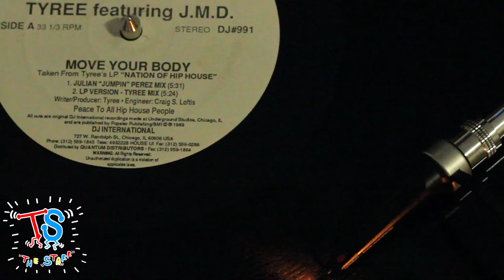Tyree ft. J.M.D. - Move Your Body (LP version - Tyree Mix) [1989]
Tyree* Featuring J.M.D. ‎– Move Your Body

Label: D.J. International Records ‎– DJ#991
Format: Vinyl, 12", 33 ⅓ RPM
Country: US
Released: 1989
Genre: Electronic, Hip Hop
Style: House, Breaks, Hip-House